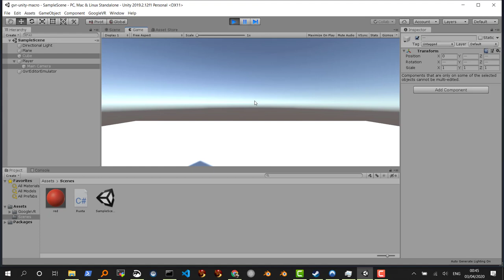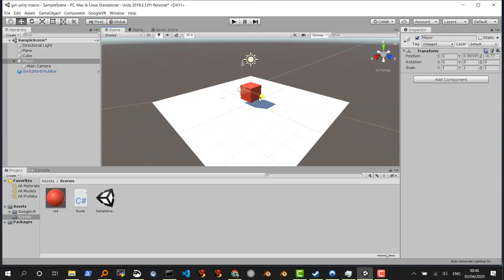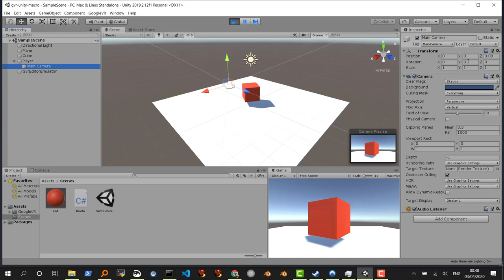Gvr Unity: camera e allineamento player, errore comune!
Per coloro che quando mettono la telecamera sotto il player poi non riescono a vedere nulla, ricordatevi di avere il transform della telecamera a 0 e di muovere SOLO il player.